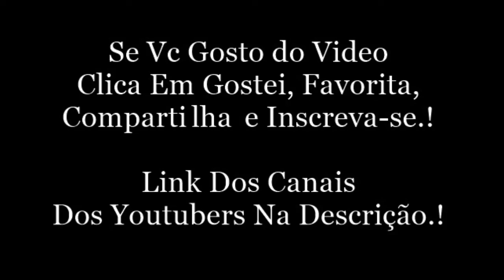Snap Da Paty dos Reis.